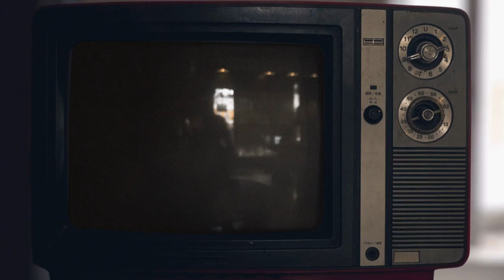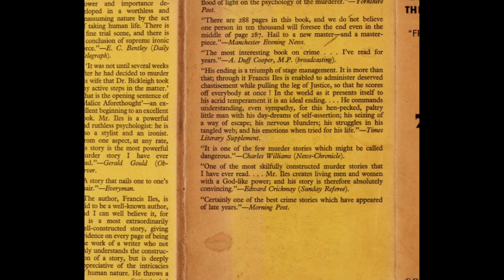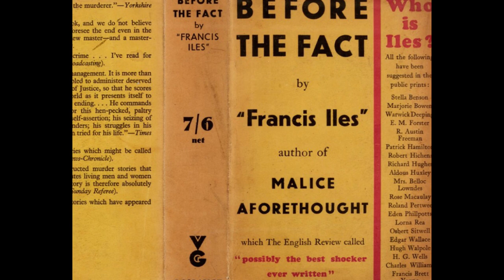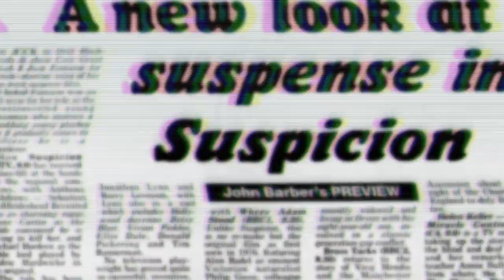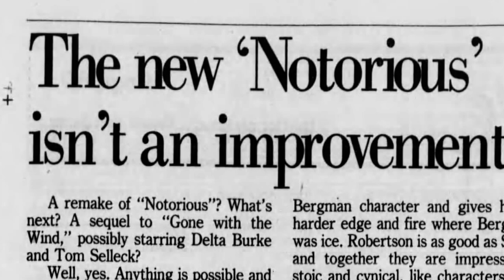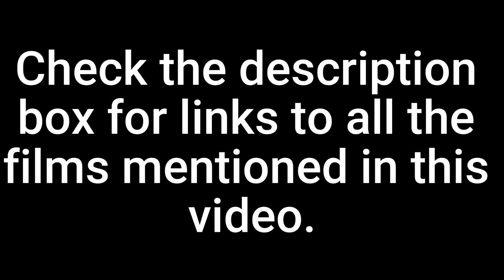the very meh 1990s tv remakes of Alfred Hitchcock classics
The 1990s television remakes of classic Alfred Hitchcock movies were somewhat underwhelming 😂. Between 1987 and 1998, several television movies were produced in an attempt to recreate the mystery and suspense of Hitchcock's classic films for the small screen, but they fell short of expectations. Nevertheless, comparing them to their superior originals does offer an interesting opportunity to analyze the elements that distinguish a great movie from one that isn't.

Shadow of a Doubt (1943) Joseph Cotton and Teresa Wright

Hey Guys!